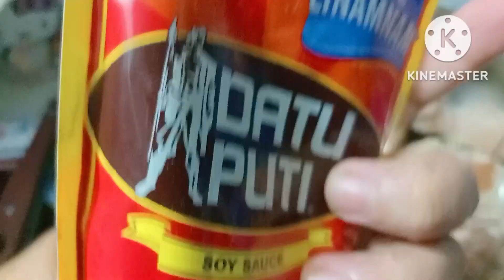😱PACHAM COOKING KALDERITA PORK AND CHICKEN